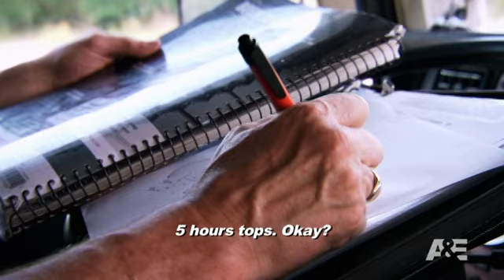Shipping Wars: Marc Picks Up A Monster Truck | A&E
In this Scene from the episode Damaged Goods, Mark picks up a monster truck but runs into a delay when the truck is taller than expected.